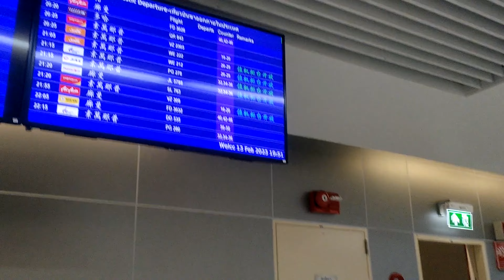Phuket To Pattaya | Aloo ka prantha khaya phuket mai | Part:-6 , 4k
Hello Everyone, My name is Arshdeep in this channel you are going to watch realistic vlogs.
On this channel you are going to watch moto vlogging, food vlogging, travel vlogging, and all without scripts.

I hope you are enjoying vlogs.